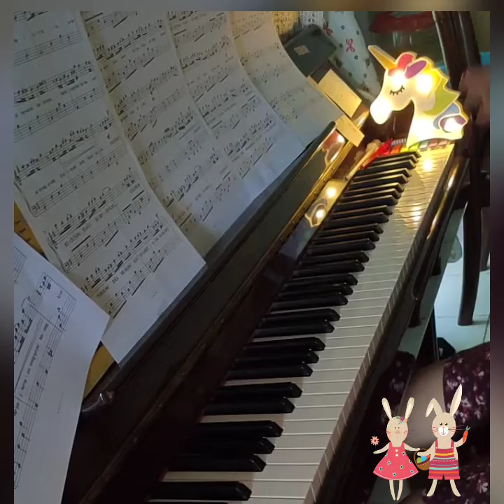SAHABAT KECIL (Betrand Peto) Piano Cover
Requested by langyuhua

Beautiful song this one ... meaningful because he lost his friend somewhere along the way. I would do the same if I lost my friend somebody meaningful to me